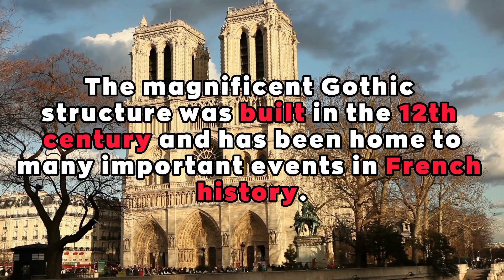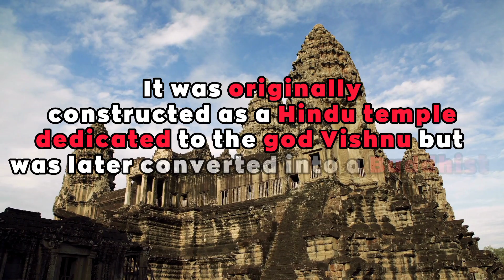10 Most Beautiful And Amazing Buildings In The World!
Discover the top 10 most incredible architectural structures ever created with this must-see video. From the iconic Colosseum in Rome to the modern marvel of Taipei 101 in Taiwan, explore the history, design, and unique features of each building that make them truly awe-inspiring.

Timestamps:

0:00 | Intro
0:34 | The Colosseum, Rome
0:55 | The Taj Mahal, India
1:19 | Notre Dame Cathedral, Paris
1:47 | The Heydar Aliyev Center, Baku
2:15 | Florence Cathedral, Italy
3:00 | The Sydney Opera House, Sydney
3:29 | Neuschwanstein Castle, Germany
4:00 | Angkor Wat, Cambodia
4:28 | Taipei 101, Taipei City, Taiwan
4:54 | Westminster Abbey, England